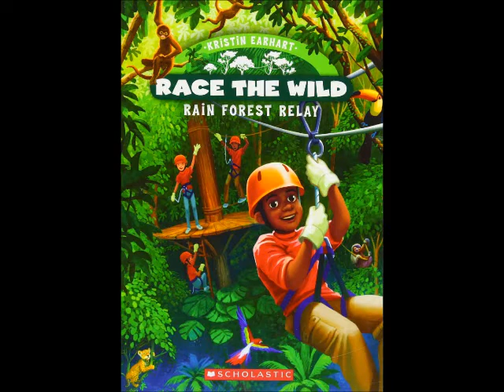Race the Wild Chapter 5 and Creature Feature pgs 60 77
Race the Wild Rainforest Relay by Kristin Earhart
Narrated by Mr. Wilson